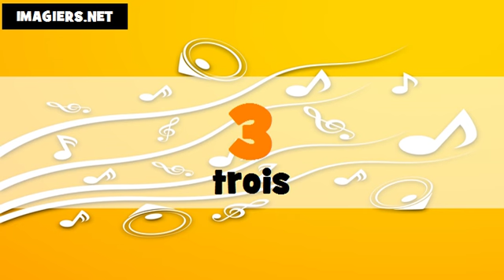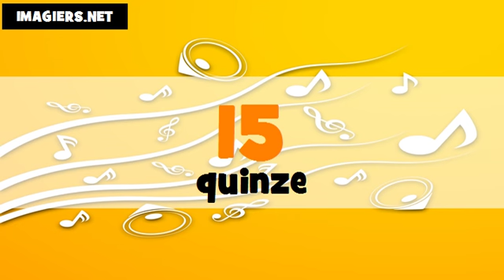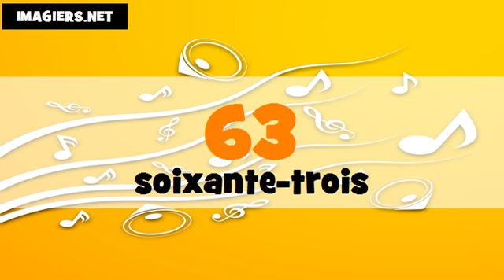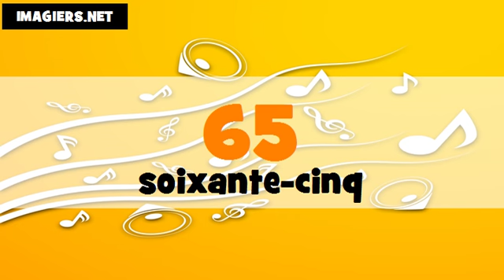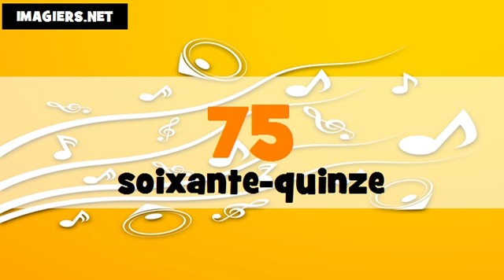The numbers in Thai and in French # From 1 to 100